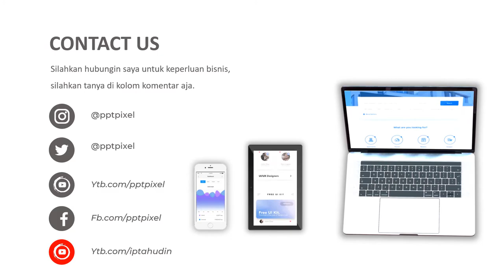AGEN VIDEO PROMOSI KOPI ROBUSTA, VIDEO ANIMASI TERBAIK SAAT INI